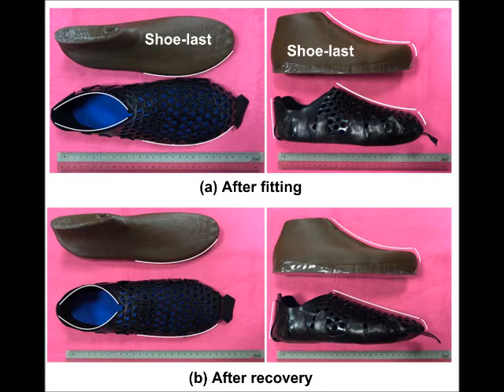Shape memory shoes V.20180726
Testing of fitting using a shoe-last.